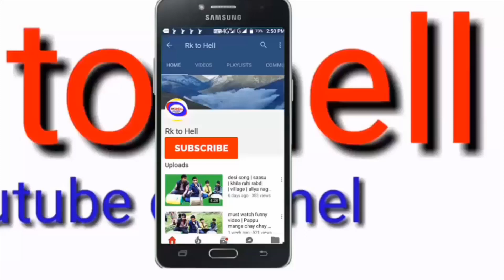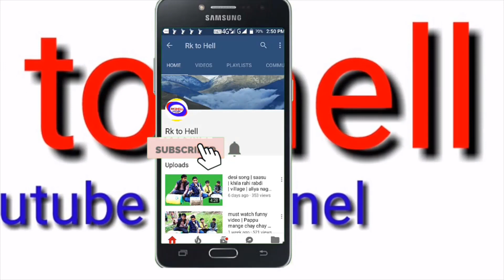kar yaad woh zamana mere pyar ka || Rk to hell up song || 2019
rk to hell youtube channel